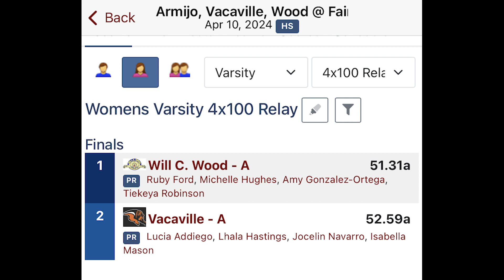M.E.L. Quad Meet - 4X100M Relay - VG (2024)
Armijo, Fairfield, Vacaville, Wood